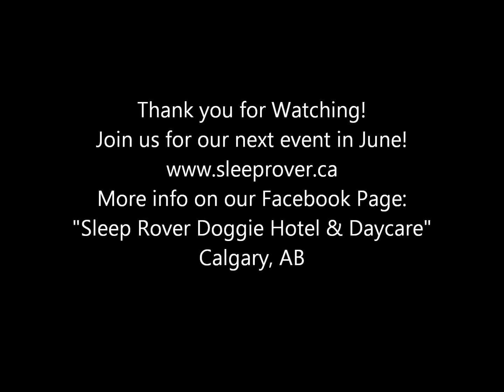Tues Pool Pawrty May 2013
Our first Pool Pawrty of the year!